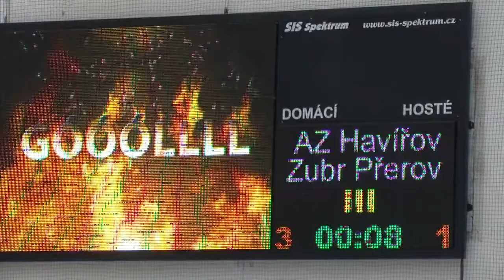AZ Havířov - HC Zubr Přerov 3-1 aneb Už to začalo - 22. září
Po velice úspěšné minulé sezoně zahájili hokejisté AZ Havířov nový ročník 2. hokejové ligy, skupiny východ, na domácím ledě se Zubry z Přerova.